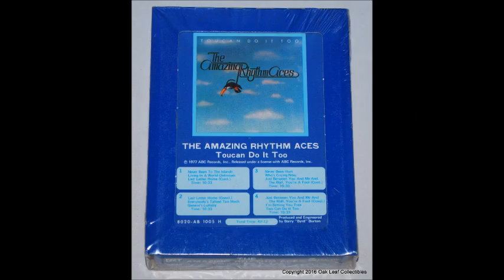Never Been Hurt~The Amazing Rhythm Aces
From The 1977 Album "Toucan Do It Too"  By The Amazing Rhythm Aces